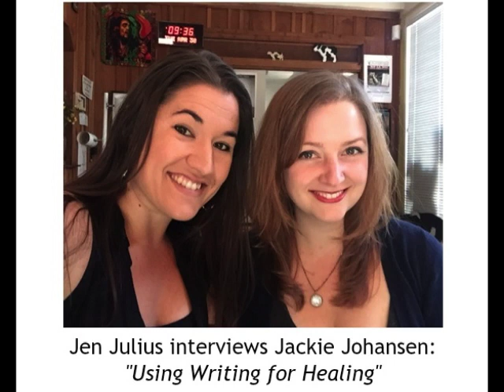Using Writing for Healing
Join Jen Julius and Jackie Johansen as they discuss what a powerful tool writing can be to help us live happier and more purposeful lives. When we connect with our inner intuitive voice, through the writing practice, we become stronger, more confident and clear about the work we are meant to do in the world. If you are drawn to writing, like the idea of becoming a writer, or just want to express yourself with more ease, writing is a must. Jackie will share 3 simple steps to creating a writing practice:

1) How to integrate writing into your self-care practice
2) Overcoming, fear, resistance and doubt
3) Connect to your intention, your purpose and why- and create from this sacred space

Jackie Johansen, MA is the founder of FinallyWriting.com where she combines personal development with actionable writing strategies to help you unleash your inner writer. She works with those who are called to write, who need support getting started and navigating the creative process. Her articles have been featured on The Huffington Post, The Write Practice, The Positive Writer, The Change Blog and more. She is the creator of the free 21 Day Writing Challenge and The Finally Writing Toolbox. These are designed to help you take action on your creative aspirations. Head over to Finally Writing for inspiration, writing strategies, and your free resources. Twitter and Instagram

Jen Julius, MA is a Life Coach, Speaker, Workshop Leader, and Radio Host. In her coaching practice, she specializes in supporting career-driven parents to create work/life balance so they can launch forward personally and professionally. To learn more about Jen Julius and how she is changing lives by helping people find clarity, improve their communication, and boost their confidence, go “Like” her or follow her